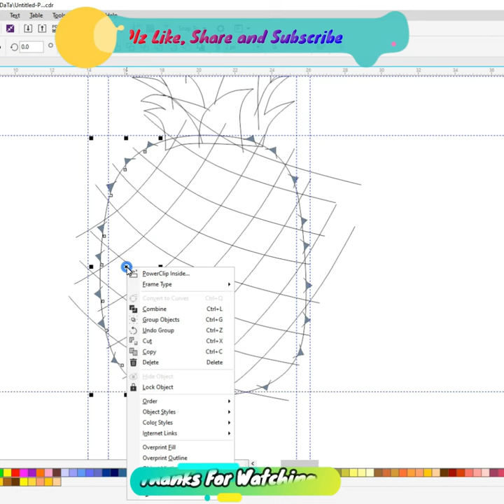How to Draw a Pineapple 🍍 - VERY EASY Pineapple Drawing||Coreldraw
Do you want to learn how to Pineapple 🍍 easy for beginners. It's super easy art tutorial only follow me step by step, you can make pause video for better understanding steps of any Videos.

YouTube Search
x
pineapple,
pineapple drawing,
pineapple pen,
pineapple juice,
pineapple on pizza game,
pineapple upside down cake,
pineapple cake,
pineapple penne song,
pineapple on pizza,
pineapple express trailer,
pineapple show,
pineapple cake recipe,
pineapple apple pen remix,
pineapple and cucumber juice for weight loss,
pineapple asmr,
pineapple and cucumber detox,
pineapple apple pen for 10 hours,
pineapple agua fresca,
pineapple and ginger juice,
pineapple and coconut pirates of liloa,
pineapple and banana smoothie,
pineapple art,
a pineapple luau,
a pineapple for me cabaret,
a pineapple luau faster,
a pineapple ate my sister,
a pineapple gown with glitter on it,
a pineapple under the sea,
a pineapple luau with bongos,
a pineapple in my burger,
a pineapple song,
a pineapple drawing,
pineapple benefits,
pineapple bowl,
pineapple bun,
pineapple banana smoothie,
pineapple buchanan,
pineapple blox fruits,
pineapple barbecue recipe,
pineapple bun recipe,
pineapple bowl chicken and shrimp,
pineapple bread,
benefits of pineapple,
buchanan's pineapple,
bobby lee pineapple express,
bill hader pineapple express,
boom pineapple wine,
bijuu mike pineapple pizza,
bbq pineapple recipe,
boiling pineapple skin,
banana pineapple smoothie,
blox fruits pineapple,
pineapple chicken recipe,
pineapple cucumber ginger lemon weight loss,
pineapple chicken,
pineapple conure,
pineapple curry,
pineapple chutney,
pineapple crush,
pineapple cocktail,
pineapple coconut cake,
pineapple conure talking,
chicken hamonado with pineapple juice,
chicken with pineapple recipe,
chicken adobo with pineapple chunks,
candied pineapple rings,
candy pineapple,
crochet pineapple,
cake hyper pineapple cheesecake recipe for,
cake bounce no oven pineapple cheesecake,
cucumber pineapple lemon ginger weight loss,
chicken with pineapple,
pineapple dessert recipes,
pineapple delight recipe,
pineapple detox water for weight loss,
pineapple dump cake,
pineapple dessert,
pineapple dream dessert,
pineapple decor,
pineapple dance,
pineapple drink,
pineapple doesn't belong on pizza,
dice pineapple,
dancing pineapple,
does pineapple belong on pizza,
drawing pineapple,
does pineapple belong on pizza countryballs,
death note pen pineapple apple pen,
dessert with pineapple,
dishes with pineapple,
drawing pineapple colour,
dump cake pineapple,
pineapple express opening scene,
pineapple express funny scenes,
pineapple express reaction,
pineapple express fight scene,
pineapple express 2,
pineapple express soundtrack,
pineapple express song,
pineapple express electric avenue,
pineapple express scene,
pineapple express bloopers,
electric avenue pineapple express,
eggless pineapple cake,
easy pineapple cake,
elden ring iron pineapple,
easy pineapple upside down cake,
easy pineapple drawing,
elliot simms pineapple,
ephemeral rift pineapple,
eating pineapple during pregnancy,
eggless pineapple upside down cake,
pineapple fried rice,
pineapple fried rice thai recipe,
pineapple farm,
pineapple farm islands,
pineapple fanta,
pineapple film,
pineapple fluff dessert,
pineapple for weight loss,
pineapple fruit,
pineapple filling for cake recipe,
find you pineapple express,
fandoms react to pineapple on pizza,
fresh pineapple juice,
fresh pineapple cake,
fermented pineapple drink,
flying pineapple,
family island pineapple island pink bag,
fnf pineapple edition,
fish sweet and sour with pineapple,
fanta pineapple,